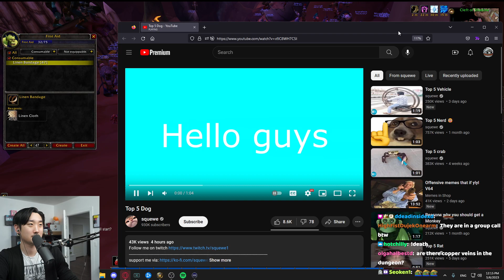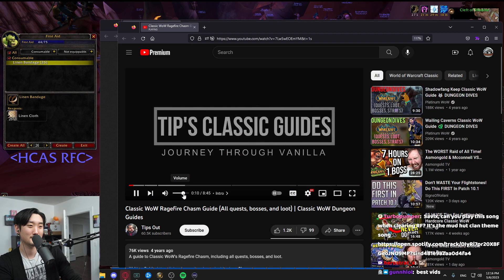Savix Reacts To Top 5 Dog Part 2